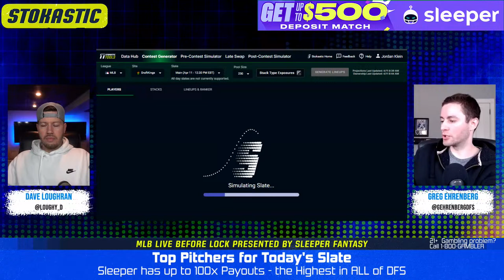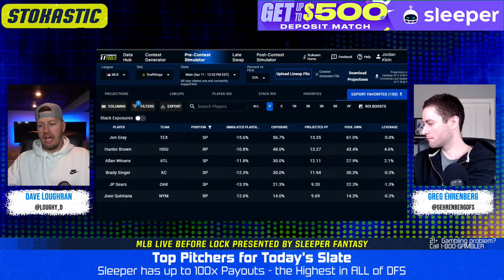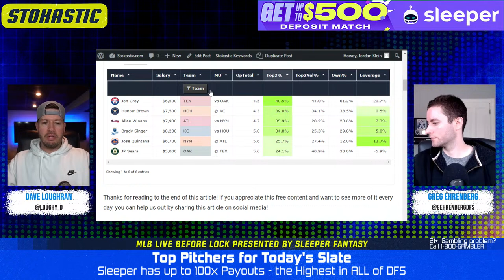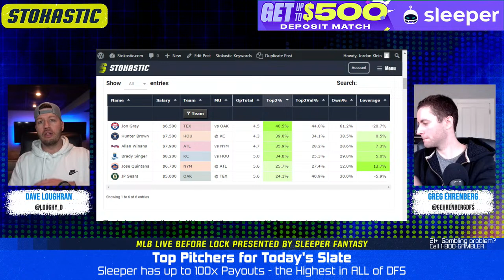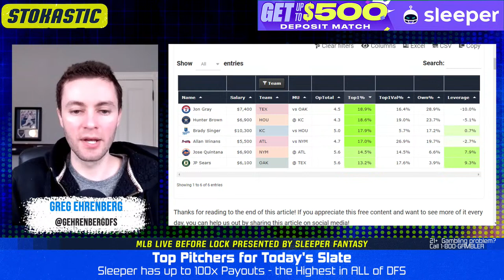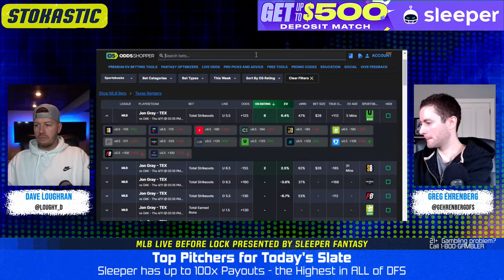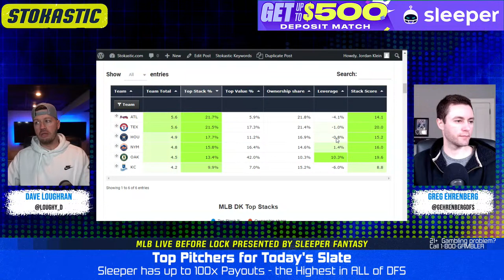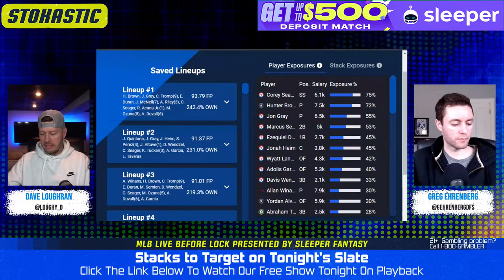MLB DFS Picks Today 4/11/24: DraftKings & FanDuel Baseball Lineups | Live Before Lock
MLB DFS picks today with Greg Ehrenberg and Loughy on Live Before Lock. The fellas go over all of the MLB DFS picks for DraftKings and FanDuel MLB lineups, break down the best stacks, starting pitchers and give home run predictions.